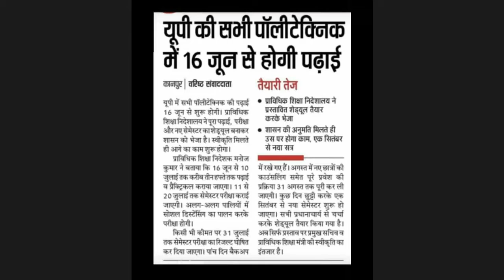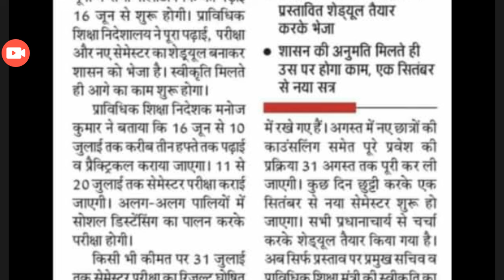up polytechnic exam date 2020 || up politechnic college kb khulega ?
up polytechnic entrance exam preparation 2020 group a in hindi
up polytechnic exam kab hoga